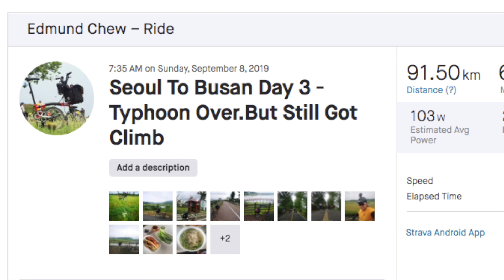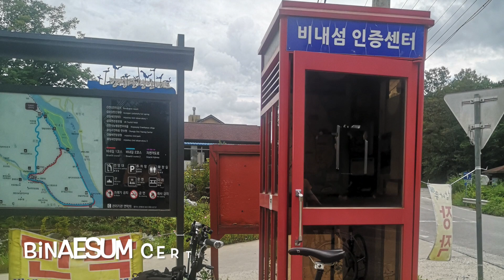Brompton - Seoul to Busan Day 3